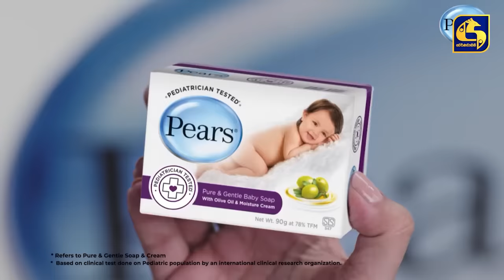SEE YOU || EPISODE 06 || සී යූ || 19th March 2024